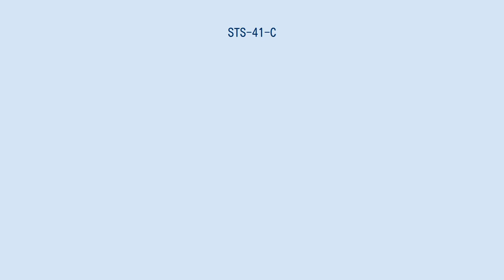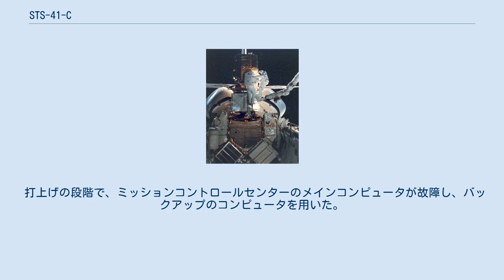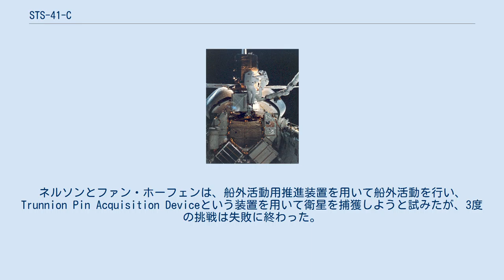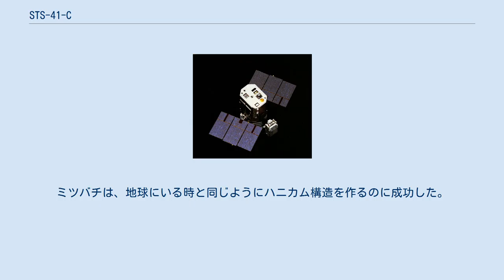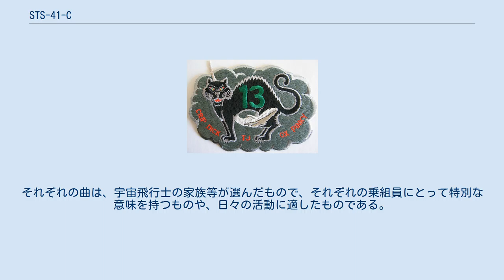STS-41-C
STS-41-Cは、アメリカ航空宇宙局の11度目のスペースシャトルのミッションであり、チャレンジャーの5度目のミッションである。
1984年4月6日の打上げは、スペースシャトルとして初めて、直接上昇軌道に乗せるものであった。
STS-41-Cは、ソーラーマックスの捕獲に問題が生じたことから、1日延長され、4月13日に、計画されたケネディ宇宙センターではなくエドワーズ空軍基地に着陸した。
この飛行は、当初はSTS-13とされていた。
 長期曝露実験施設は、スペースデブリについての重要な情報を与える。
 ジョージ・ネルソンは、ソーラーマックスを捕獲しようと試みた。
 ネルソンとファン・ホーヘンは、捕獲したソーラーマックスの修理を行った。
 着陸日である13日の金曜日を表したミッション徽章の別案 1984年4月6日8時58分ESTに打ち上げられた。
このミッションは、スペースシャトルを初めて直接上昇軌道に乗せるもので、オービタル・マニューバリング・システム・エンジンを1度起動しただけで、533㎞の軌道に達し、周回軌道に入った。
 この飛行には2つの主要な目的があった。
1つは、長期曝露実験施設をすることであった。
この施設は、回収可能であり、質量は9,700㎏、長さは4.3m、直径は9.1mで、側面に12個のシリンダーをつけ、57の科学実験を行うことができた。
2つ目の目的は、1980年に打ち上げられ、故障したソーラーマックスを捕獲し、回収、再投入することであった。
 5人の乗組員は、全員男性で、機長のロバート・クリッペンは唯一の宇宙飛行経験者で3度目の飛行であった。
パイロットはディック・スコビー、ミッションスペシャリストは、ジョージ・ネルソン、ジェームズ・ファン・ホーフェン及びテリー・ハートであった。
 打上げの段階で、ミッションコントロールセンターのメインコンピュータが故障し、バックアップのコンピュータを用いた。
約1時間の間、コントロールセンターにはスペースシャトルからのデータが届かなかった。
 飛行2日目、シャトル・リモート・マニピュレータ・システムを用いて長期曝露実験施設の軌道への投入に成功した。
57の実験は、8つの国から来た200人の研究者によって行われた。
長期曝露実験施設の改修は1985年に予定されていたが、計画は延長し、1986年のチャレンジャー号爆発事故の影響によって1990年1月12日のSTS-32まで延期された。
 飛行3日目、飛行高度を約560kmまで上昇させ、ソーラーマックスのから61mの距離まで近づいた。
ネルソンとファン・ホーフェンは、船外活動用推進装置を用いて船外活動を行い、Trunnion Pin Acquisition Deviceという装置を用いて衛星を捕獲しようと試みたが、3度の挑戦は失敗に終わった。
ネルソンが手で掴もうとした時にソーラーマックスは多軸で回転を始め、掴むことはできなかった。
クリッペンは、2人をシャトル上に留めるために過度の操作を行い、燃料が尽きそうになった。
 夜間には、ゴダード宇宙飛行センターから磁気トルクを制御する指令を送ることができ、回転を安定させることができた。
 翌日、クリッペンは再びチャレンジャーをソーラーマックスに近づけ、ハートがシャトル・リモート・マニピュレータ・システムでソーラーマックスを捕獲することに成功した。
ソーラーマックスはそのままペイロードベイに格納され、高度制御システムとコロナグラフ観測システムの電子回路の修理が行われた。
最終的には、2度の船外活動で修理が完了し、ソーラーマックスは翌日、軌道に再投入された。
ゴダード宇宙飛行センターによる30日間の監視を終えて、この衛星は運用を再開した。
 その他の活動としては、学生教育用の実験として、ミツバチは微小重力環境でもハニカム構造を作れるのか確認する実験があった。
ミツバチは、地球にいる時と同じようにハニカム構造を作るのに成功した。
 長期曝露実験施設の投入やソーラーマックスの修理を含むこのミッションのハイライトはIMAXで撮影され、The Dream is Aliveという映画に使われた。
 6日間と23時間40分7秒のミッションは、1984年4月13日5時38分PSTに、チャレンジャーがエドワーズ空軍基地の第17滑走路に着陸して終了した。
チャレンジャーは、1984年4月18日にケネディ宇宙センターに戻った。
 NASAでは...